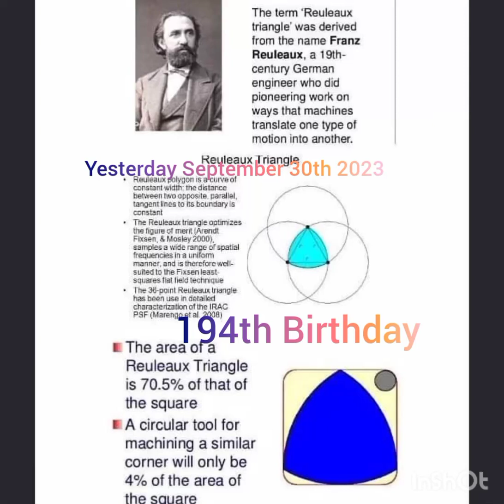Yesterday September 30th 2023, Franz Reuleaux 194th Birthday. I Love Math For 22 Years